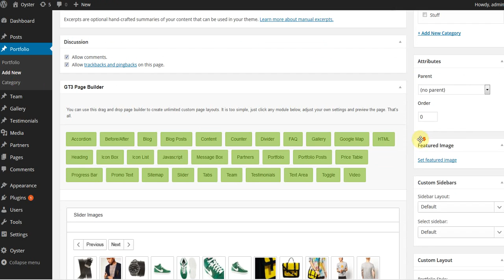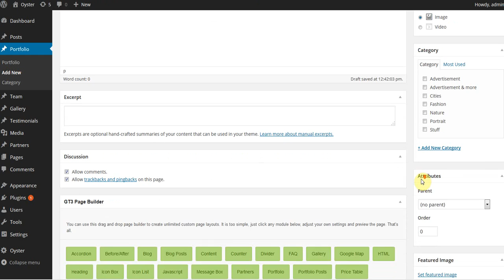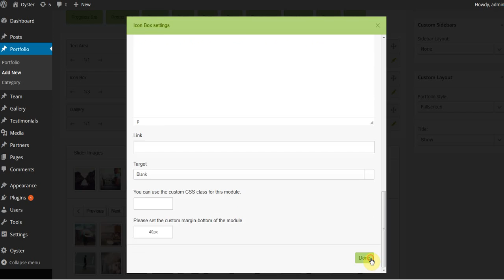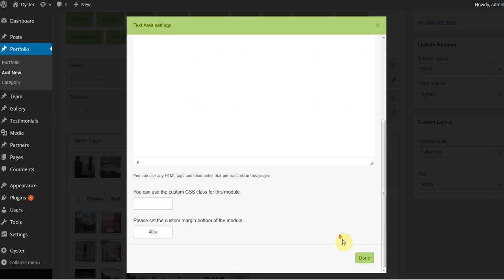How to create Fullscreen Portfolio Layouts - Oyster Creative Photo WordPress Theme